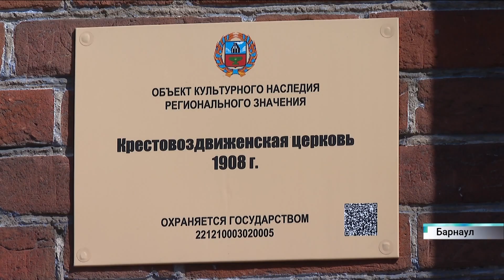Новости Алтайского края 13 апреля 2023 года, выпуск в 6:05